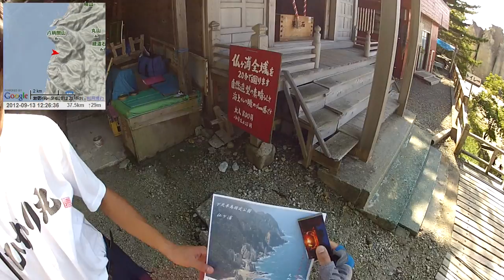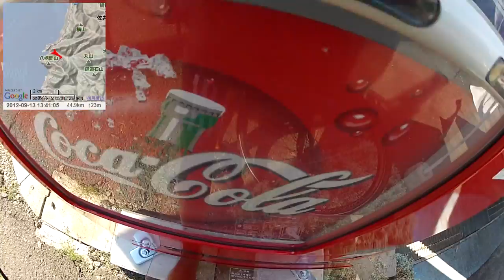【自転車旅行】2012/09/13(木) part2 仏ヶ浦～福浦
・前の動画 脇野沢YH～流汗台
・次の動画 福浦～佐井村